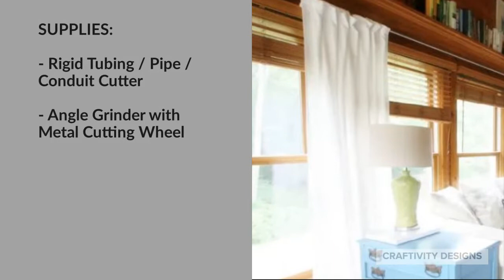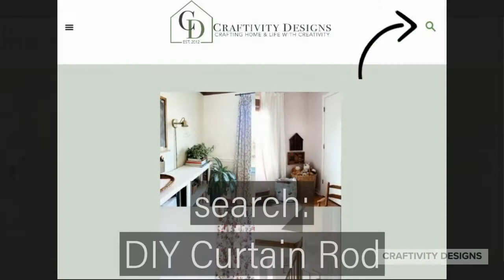How to Make DIY Long Curtain Rod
Are you struggling to find a long curtain rod for large windows or a sunroom? Extra-long curtain rods can come at a pretty penny, but this DIY long curtain rod is a simple, affordable, and stylish solution.

Materials:
Split Ring Hanger
Threaded Rod
Ceiling Flange
Screws (+ drywall anchors, if attaching to drywall)

Tools:
Rigid Tubing/Pipe/Conduit Cutter
Angle Grinder with Metal Cutting Wheel
Measuring Tape
Drill & Drill Bits
Screwdriver

11 Extra Long Curtain Rod Ideas that You Can Make!